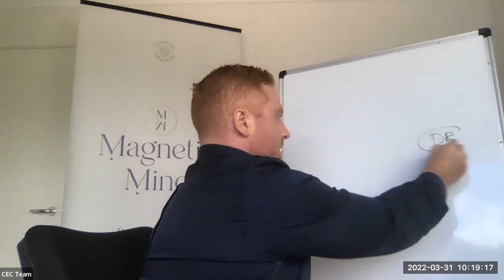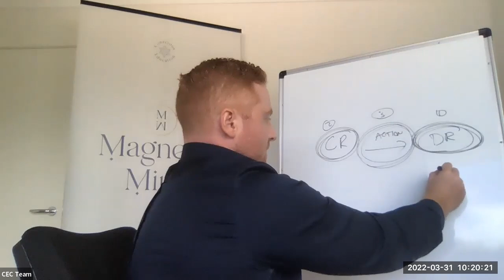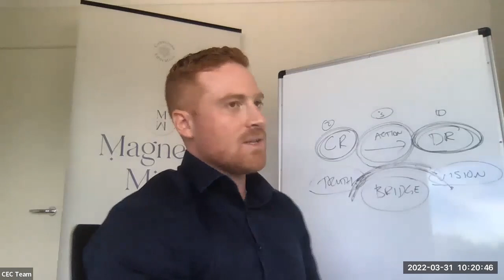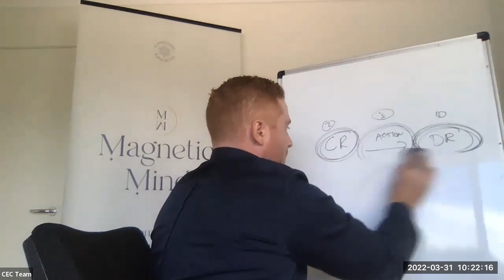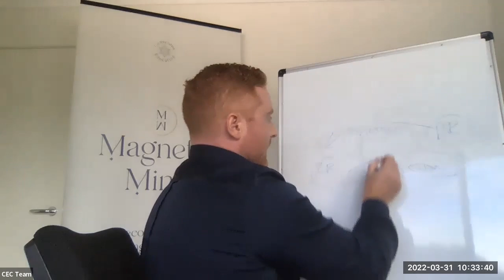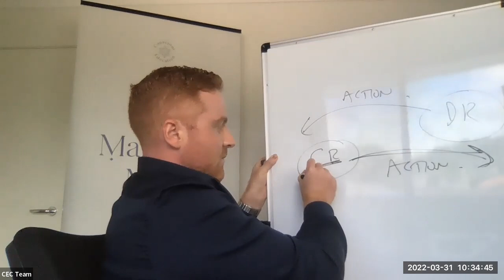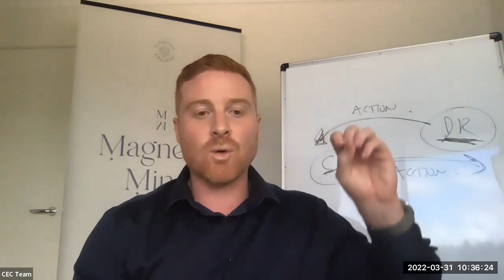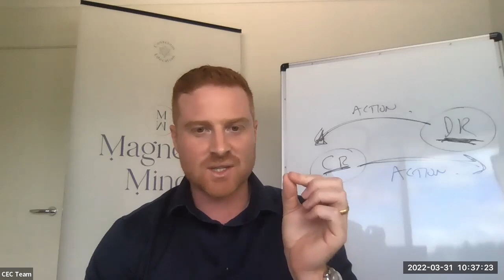Are you going in the right direction?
The truth is - If you take action in the wrong direction, you only get lost faster!
And it is so incredibly frustrating when you want to take action but you don't know if it is the correct action that will take you in the direction that you want to go...

Have you ever experienced this?

Well,  in this session I discuss how to take the correct action toward your end result... how it gives you the clarity you need!